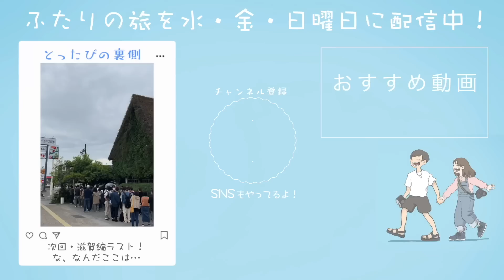最高の湖畔キャンプだったのに、またやらかした。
今回は滋賀県でゆるっとゆったり回〜🎉
この日は私はほぼ動かないお休みの日でゆっくりできて嬉しかった😳笑
しかし暖かいし最高のキャンプ日和になりそうだね〜って言ってたし天気も割と晴れてたのに何故こうなるのだろうか()
まじで1日一回は失敗しないといけない運命なのかな？？
それとも私が天中殺だから？？？そうなの？？？(占い回引きずってる)
ちなみにガリバタラーメン美味しかった！！🍜
多分何も言われず出されたら札幌1番塩ラーメンがマイルドになった？？って程度ではあるんだけどニンニクも効いてて普通のサッポロ一番食べるならこっち食べたいかも！🙆🏻‍♀️
野菜もたくさん入ってるしね！
ただ最後の締めはまじですごい事になってました🤣
みんなやるときは規定量守ってね🤣笑
旅に出て数週間経ったけど、
この2年間全然外出てなかった弊害として何がやばいって日焼けが痛くてたまらん！！😭😭
ほぼ一日中外にいるから必然的に日焼けはするのは仕方ないのだけど今から腕とかヒリヒリしてて夏本番なんて大丈夫なんだろうか😂
琵琶1した時に腕から指にかけて変なグラデーションのような焼け方をしてしまったから綺麗に焼けてくれるならもはやいいかなと思ってるんだけどね🥲🥲笑
ボディクリーム、ベタつくから嫌いなんだけど今日にでも美白成分入ったやつ買おうかな🥲
みんなも熱中症&日焼け対策気をつけて〜！！